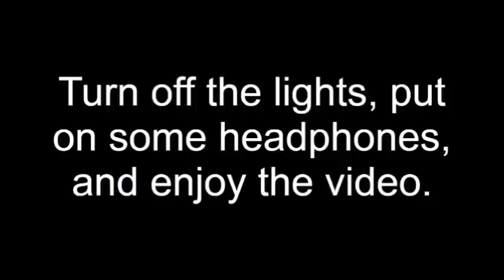Hospital DPH Stories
Doing another Diphenhydramine video since I've gotten a couple requests to do another one and it is always an interesting substance to read about. I have my own story that I would love to share, but it would definitely be too long, so I need to make a separate video for it. Also, I'm editing a video to hopefully be released later this week. It's not a trip report video either, it's something different.

If you like these kinds of videos, comment which substance I should do next. There are always going to be horror trips out there and it's my job to read them.

I'm glad I decided to make it a priority to upload now because it is insane all the support I'm getting and gaining all these new subscribers. Literally gained over 200 in one day yesterday, that is crazy. Thank you all so much for everything you do!